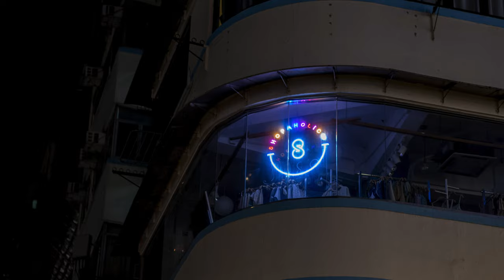第六代 Leica Summilux M 35mm f/1.4鏡頭 新鮮出爐 FLE ASPH 11726 11727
00:00 影片開始
00:24 主題
00:43 過往不同版本的Leica Summilux M 35mm f/1.4 鏡頭
02:38 第六代最新版本 Leica Summilux M 35mm f/1.4 鏡頭
03:54 欣賞相片 成像效果
06:23 鏡頭成像解說
06:52 0.4m對焦效果
07:32 總結
08:30 缺點
09:05 如何選擇適合的鏡頭

中環店
香港中環
中環德輔道中48～52號裕昌大廈205室
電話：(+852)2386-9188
辦公時間：星期一至六 11:30 ~ 19:30
公眾假期:11:30 ~ 19:00
星期日休息

旺角店地址:
辦公時間：星期一至六 11:30 - 20:00
星期日及公眾假期 :12:00-20:00
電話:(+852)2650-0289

M&K Kamera
Central Shop
Rm.205
2/F Prosperous Building,
No.48-52 Des Voeux Road, Central
Hong Kong
Business hour: Monday to Saturday 11:30 ~ 19:30
Public holidays 11:30 ~ 19:00, Sunday close
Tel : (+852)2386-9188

Business hour: Monday to Saturday 11:30 - 20:00
Sunday / Public Holiday 12:00 - 20:00
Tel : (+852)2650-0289